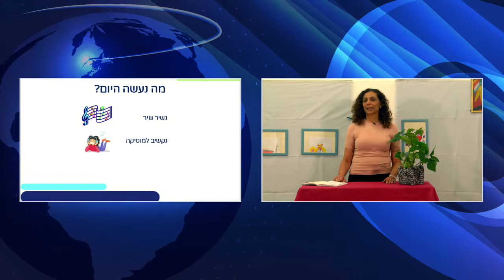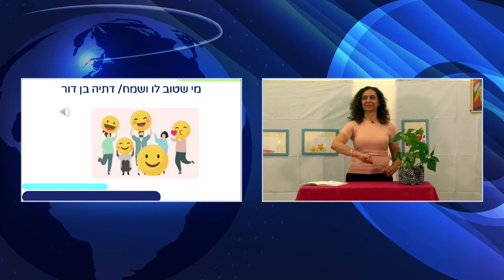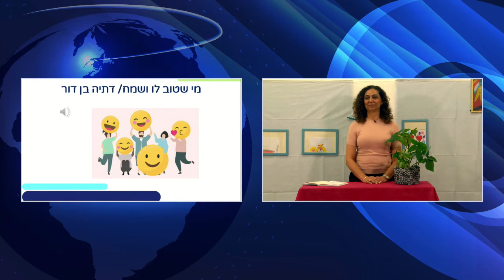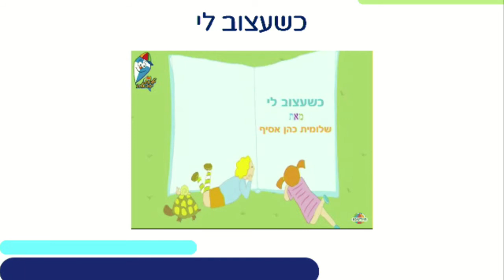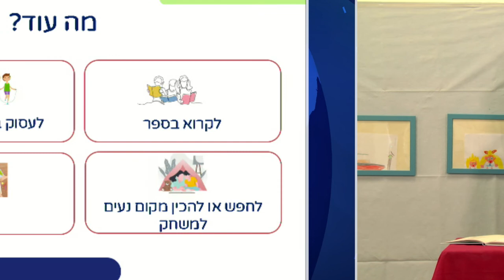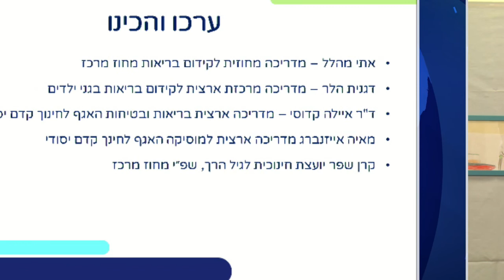דברים שאותי משמחים | בריאות לגני ילדים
שם המורה: אתי מהלל
למידע נוסף במרחב הפדגוגי:

*קוד השידור: 1_n6p1wui0*